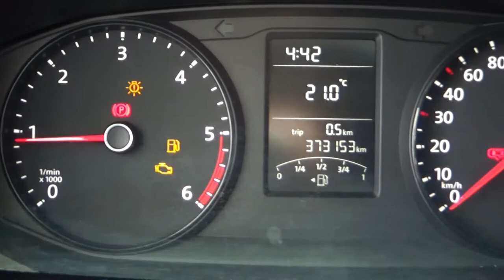Volkswagen / Van / 2017 - 2668